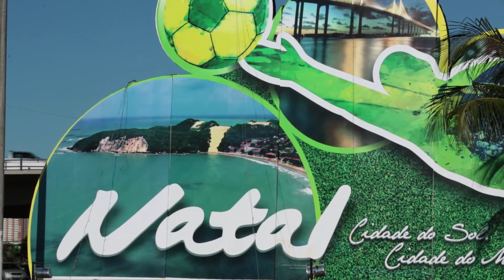Missions Video - Goals, God, and Good Times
This video is an accompanying missions resource to our Children's Church video Lesson, ‘Jesus Forgives and Restores’